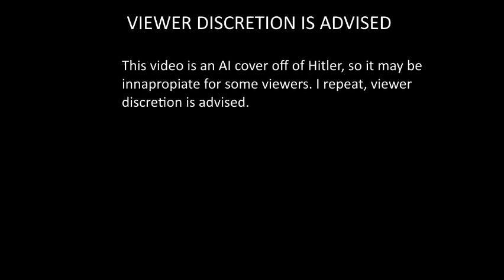Austrian Painter sings Homage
Credits : @ProvedRecords